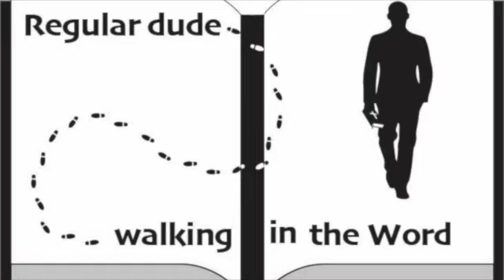Episode 8 Blessings of Hurricane Ian.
#8 A glimpse of how most of the world lives.

Blessings of Hurricane Ian.
1. Community Interaction.
2. Kindness Abounds.
3. Seeing the POWER OF GOD in the storm.
4. Wow for the weather after  the storm.
5. A chance to reevaluate our possessions.
6. A chance to focus on others rather than ourselves.
7. Thankfulness.
8. A glimpse of how most of the world lives.

Join us today as we continue our discussion about 13 blessings of hurricane Ian.   This episode was filmed on location in Sarasota, Florida. Feel free to watch any of our other videos on you-tube going through the book of  Genesis, Exodus, Galatians, Ephesians, Esther, Matthew, Titus, Judges, Jonah, Ruth, Mark, 15 prophecies of the birth of Jesus, Christmas week, and also Psalm 23.